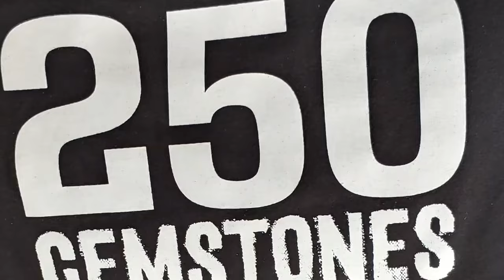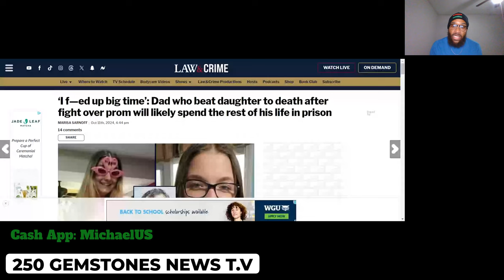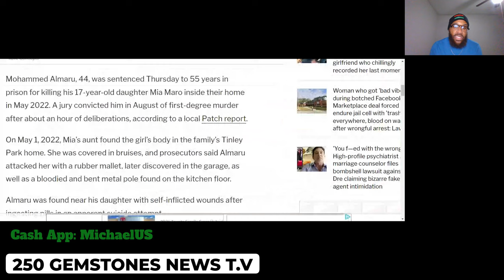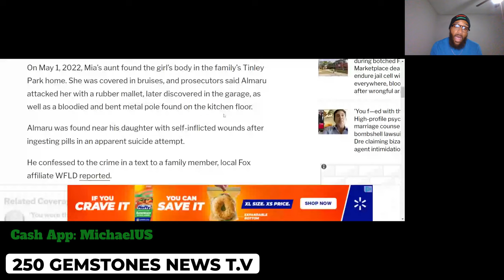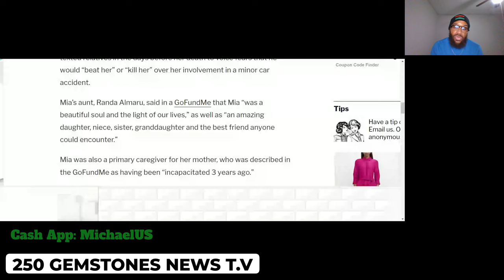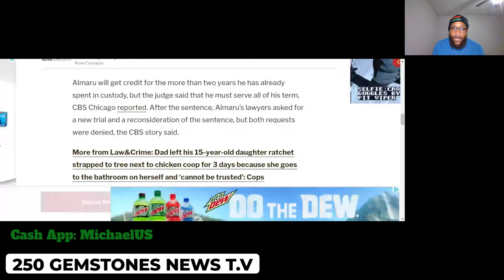Young Woman Was Deleted By Obsessed Father Day Before Prom. 😪